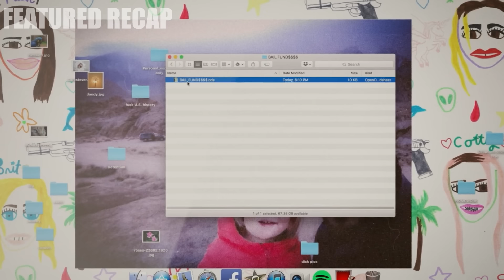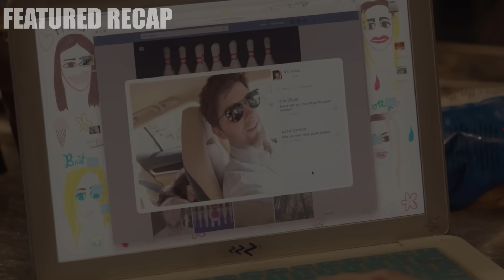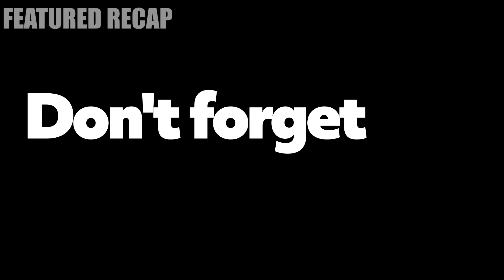She Hated Her Overweight Stepbrother Until They Had To Spend One Night Together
A free spirited teenager named Erica meets her overweight stepbrother. She hated his weird behavior at first, until they had to run away and spend the night together.